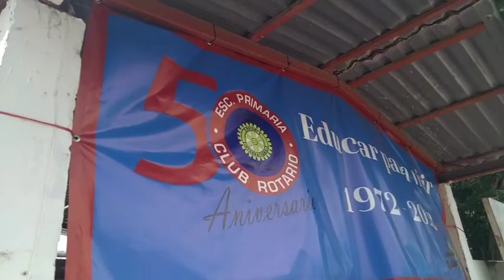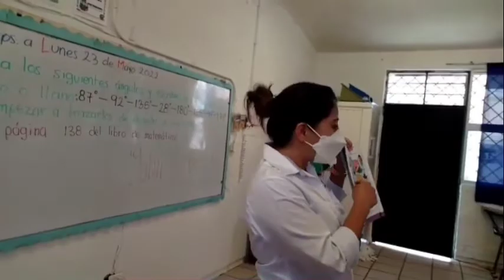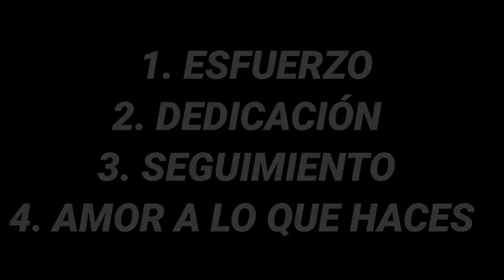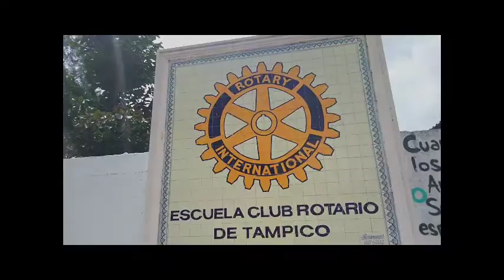Visitando a la PRIMARIA dónde ESTUDIÉ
hola, cómo estás el día de hoy ??
espero y bien
hoy es un video especial, ya que nos aventuramos en la
primaria donde estudié, me alegra mucho ver a algunos de mis maestras que me dieron clases
y me encuentro feliz de volver a pisar la primaria donde estuve
muchas gracias por permitirme el acceso a dar un recorrido más CLUB ROTARIO. disfruta de el vídeo y.